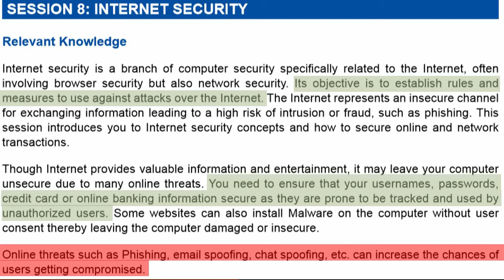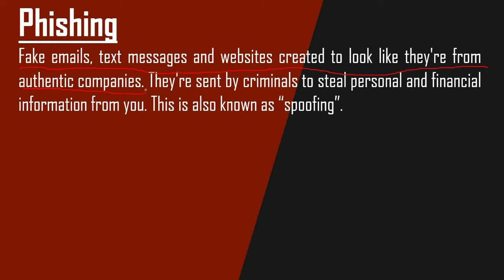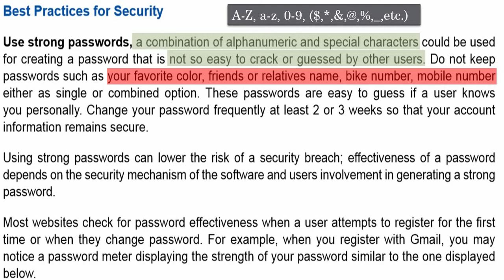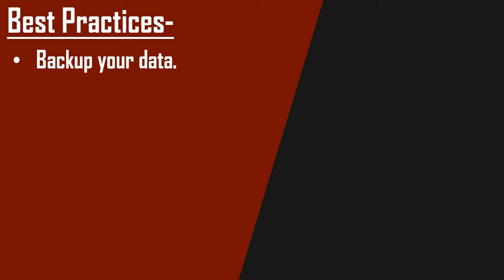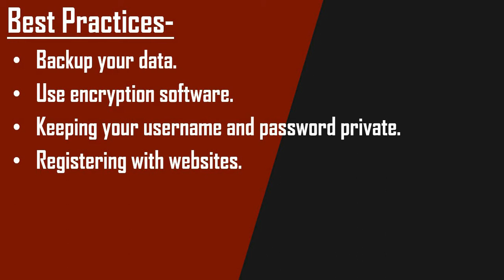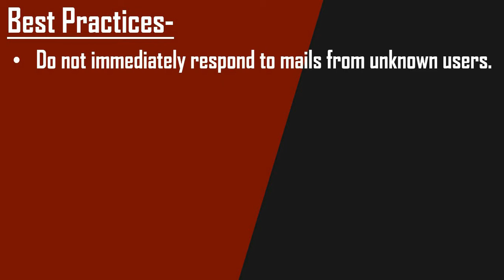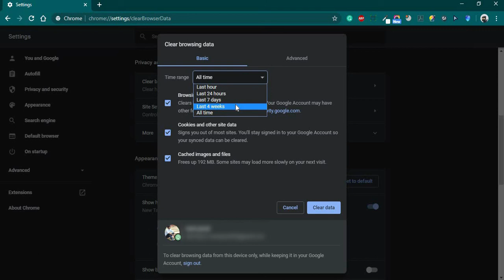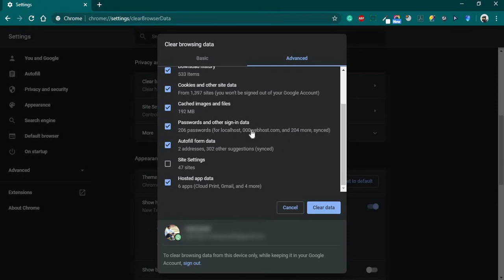Internet Security | Clear Cookies/ History | Best Practices | Strong Passwords | Read Description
In this video you are going to learn about Internet security i.e; Different types of threats and viruses and how to prevent from these type of attacks.
How to make strong passwords for your accounts.
How to clear your Browser Cookies, History, Auto-fill and saved passwords.

For How to clear your Cookies or history of your browser and how to manage your Passwords and auto-fill directly move at 13:58.

LIKE | If have any doubt/Suggestions comment in comment section or follow e on my Instagram handle @teched_
13:58